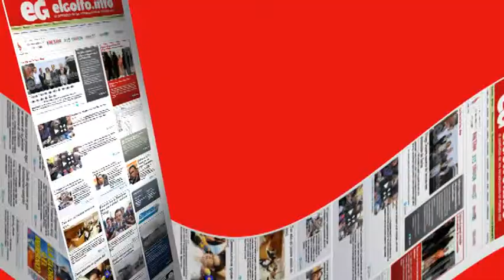UnDíaComoHoy Se emite el primer capitulo de Los Simpson y moría Lewis Carrol